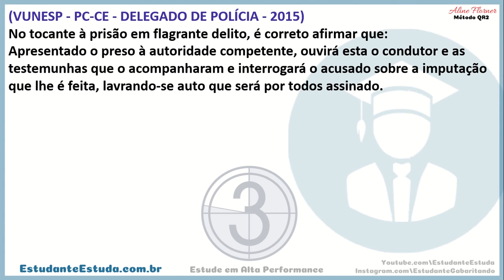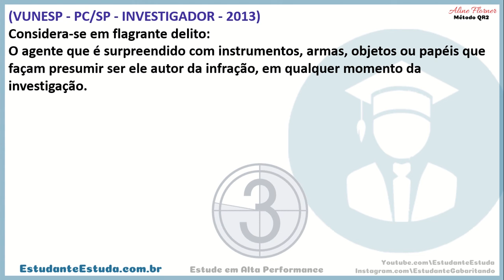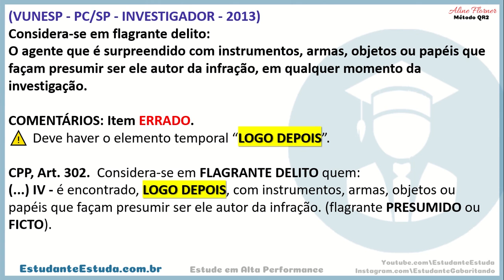#70 - DIREITO PROCESSUAL PENAL 2021 (PF, PRF, DEPEN, PC, GUARDA) ÁREA POLICIAL EM FOCO, questões